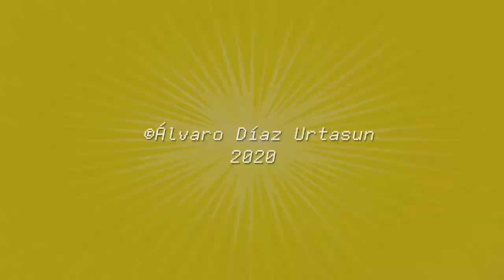SONIC play-along XYLOPHONE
¡DESCARGA GRATIS LAS PARTITURAS!
DOAKO DESKARGA!
- Pincha el siguiente enlace y en la ventana "Video Game Music Play-Along" elige tu instrumento:
- Click the following link and in the "Video Game Music Play-Along" window choose your instrument:
- Klikatu azpiko loturan eta "Video Game Music Play-Along" leihoan aukeratu zure musika tresna:

Disfruta interpretando las melodías de tus videojuegos favoritos.
Enjoy playing the melodies of your favorite games.
Gozatu zure bideojoku gogokoen melodiak jotzen.

SONIC music by Yozu Koshiro

Musical arrangements and audiovisual production:
Arreglos musicales y realización audiovisual:

Álvaro Díaz Urtasun

Para escuchar  los arreglos:
To hear the arrangements:
Moldaketak entzuteko: